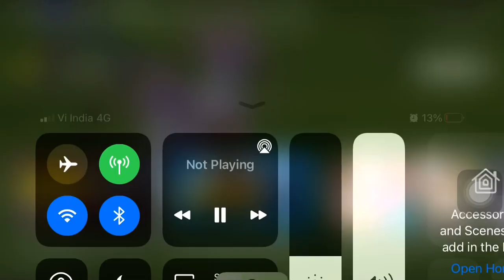Apostolos giannou kerela blasters 💛🔥 skills and goals